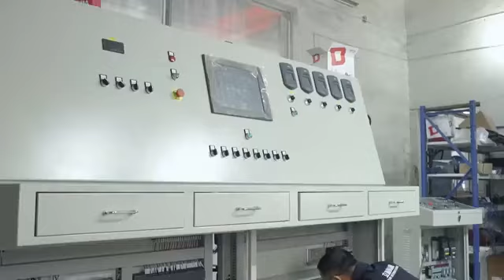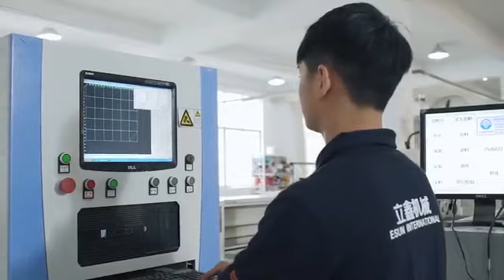About ESUN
Contacts: Effie
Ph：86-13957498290